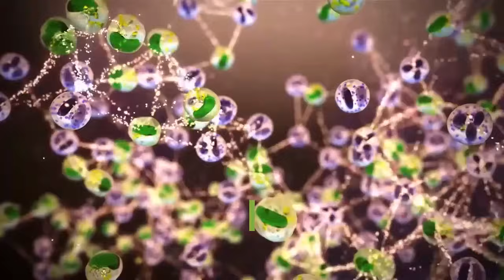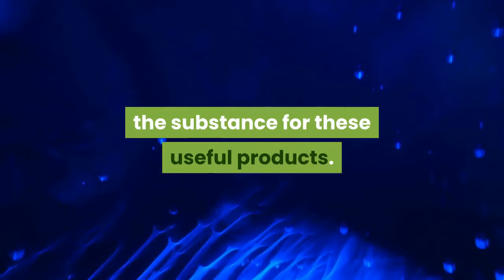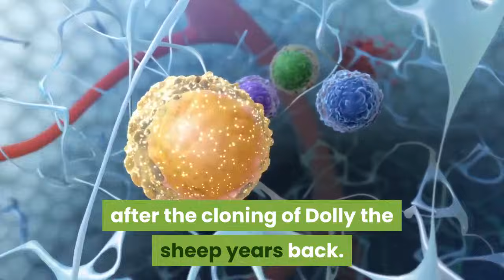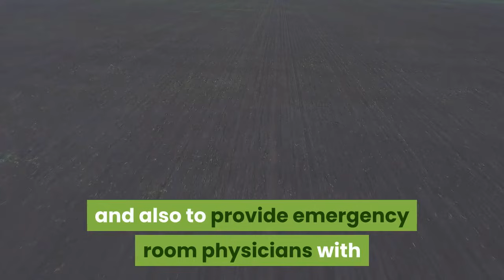What is Biotechnology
This video serves as an digital material in understanding Biotechnology. The video outlines the definition and applications of Biotechnology.